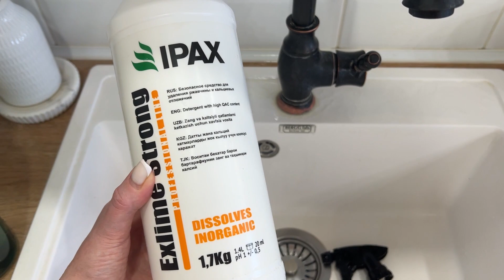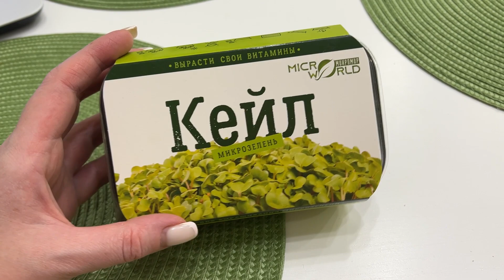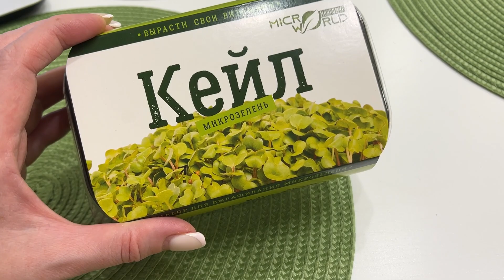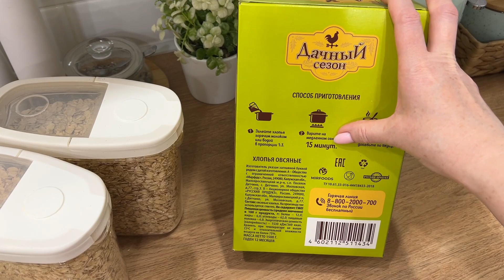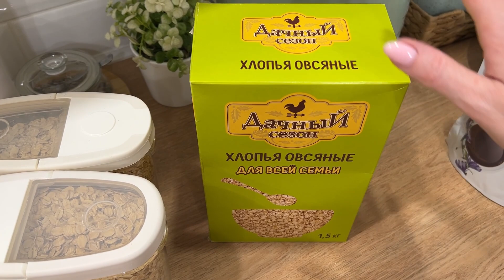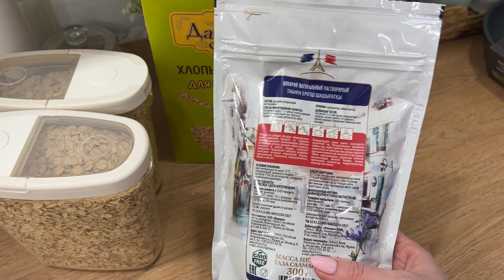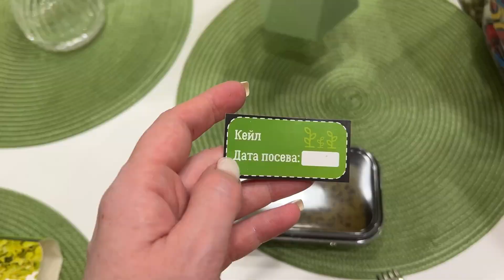✅ Мотивация на Уборку /Покупки для дома 🤩 Сажаем микрозелень /Больше не глажу постельное 🙅‍♀️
Мотивация на уборку Идеально белая раковина Покупки